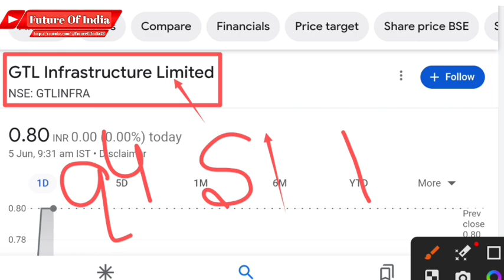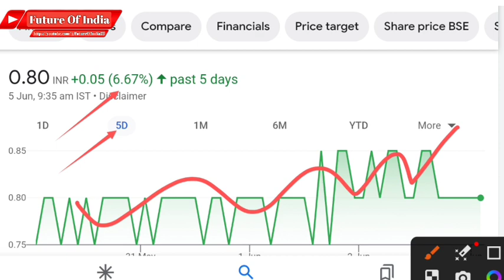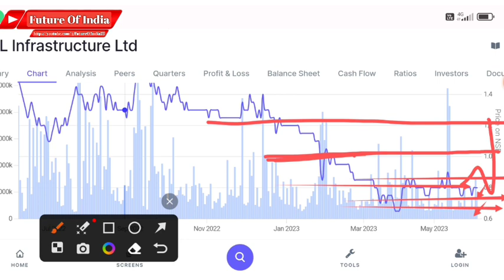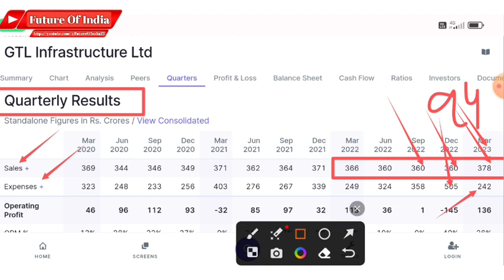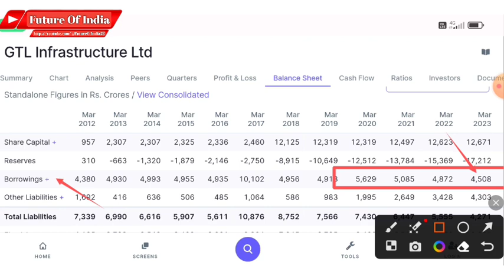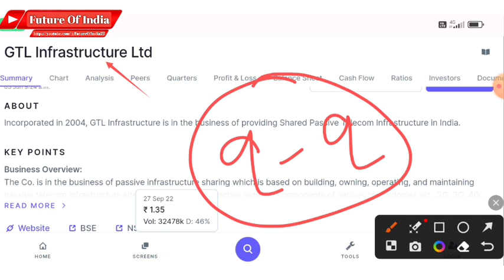GTL Infra latest news | GTL Infra share latest news | gtl infra q4 results 2023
In this video you will know about gtl infrastructure share latest news and updates .

Gtl infra
Gtl infrastructure

Hash Tags -

Please Note:-